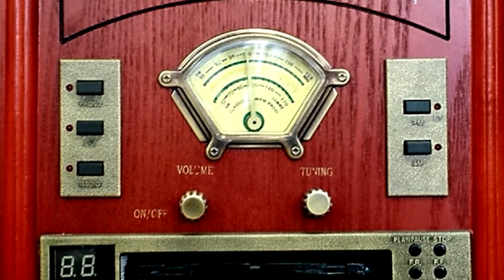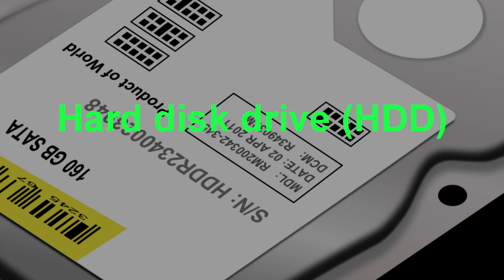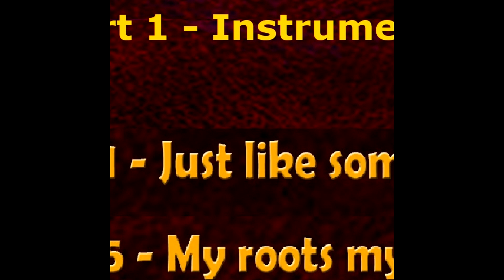Page 5 - My roots my routes | Diary of 2013 | Analog to Digital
Page 5 is about the shift in TECHNOLOGY from ANALOG to DIGITAL. The Diary of 2013 is my album of 2 Instrumentals and 3 songs. I composed them for various themes and social issues.

Diary of 2013 cover artwork by Blodsow.